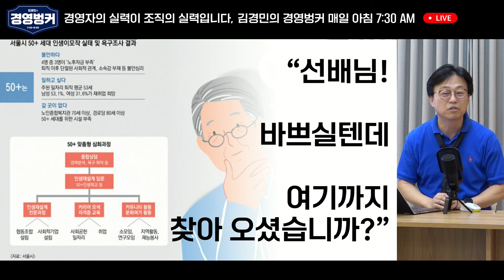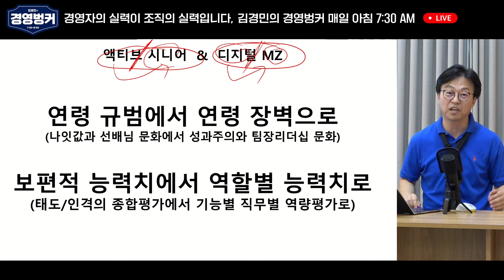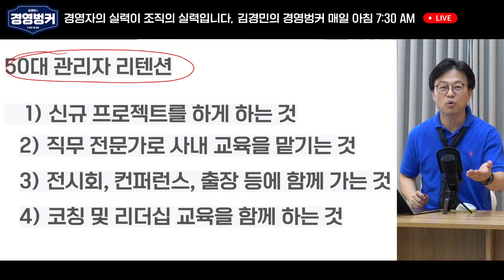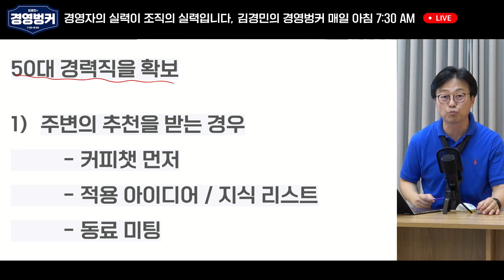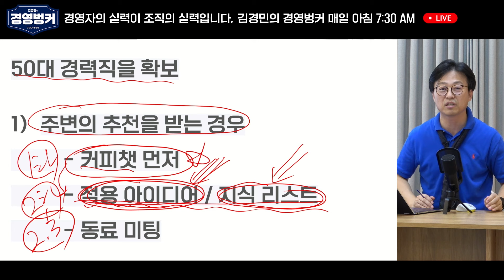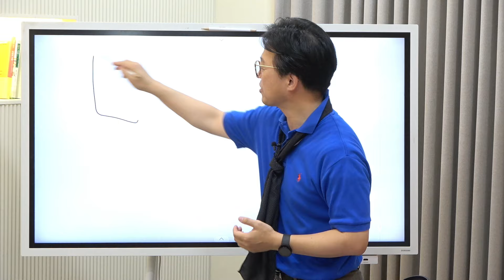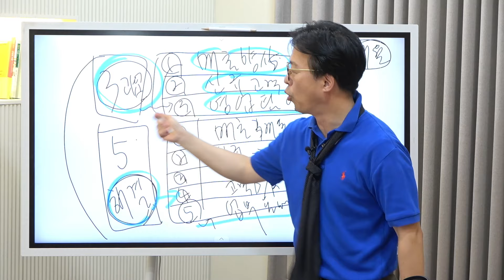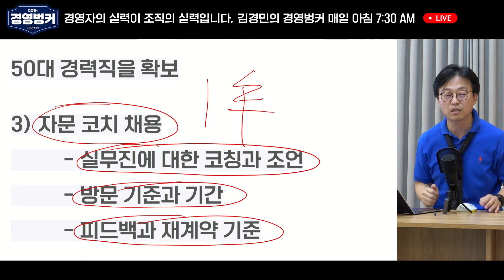5060 세대가 온다, 기업 조직 경쟁력을 강화하는 새로운 관점 | 경영벙커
본 영상은 2024년 8월 5일(월) 경영벙커 라이브 내용입니다

✅ 경영자 1500명의 커뮤니티, 경영자들의 고민과 인사이트가 공유되는 곳!
경영벙커 오픈카톡방에 참여해보십시오!

✅경영 고민은 여기로 보내주십시오!

✅ 23년 현장 경험을 가진 컨설팅회사의
검증된 경영 양식과 영상으로, 바로 [적용]해보십시오!

"경영은 직원들과 함께하는 것, 직원의 실력이 조직의 실력입니다."

📱 쉽고 편리하게, 가인지캠퍼스!(앱 다운로드) 📱